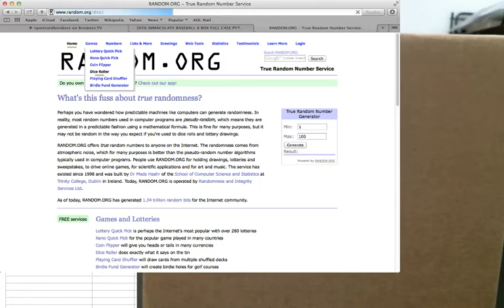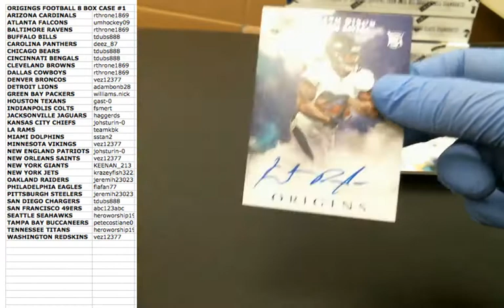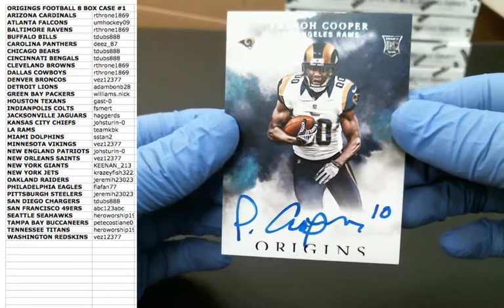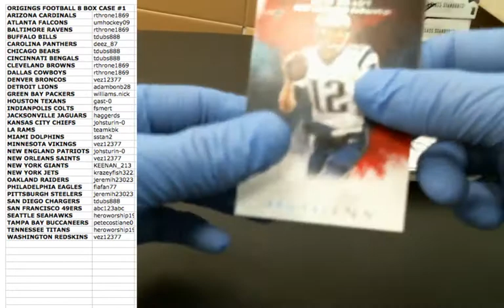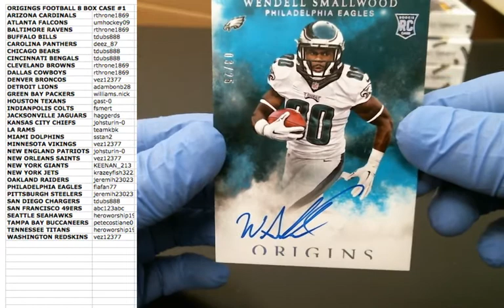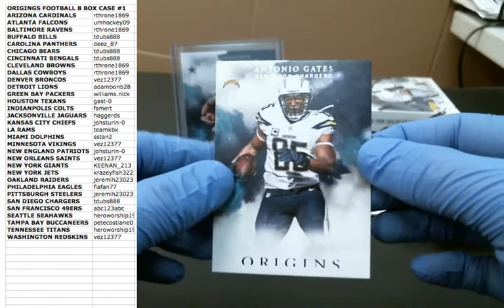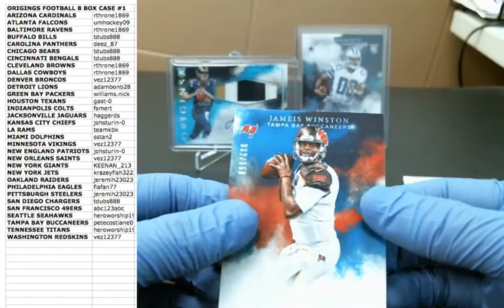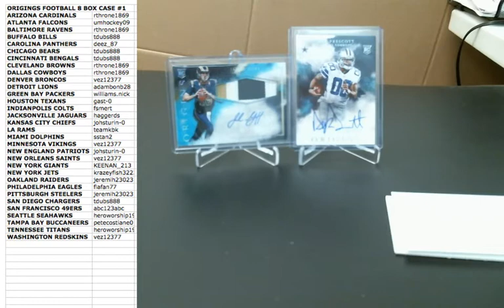2016 Origins Football 8 Box Half Case Break Ebay #1 September 8 2016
Dak Prescott Auto
Jared Goff RPA 3 -CL Patch 06/25